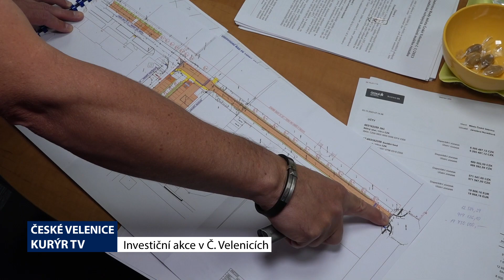Jihočeské minuty - 16. 10. 2023